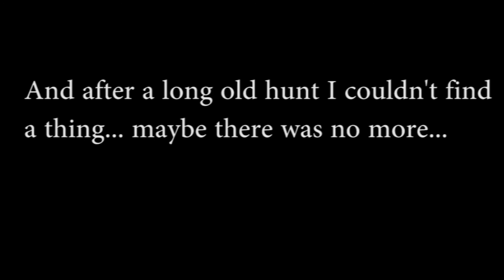Bus Stop Simulator! SUDDENLY SUPER INTENSE AND HORRIFYING?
Hello there Ladies and Gentlemen! Welcome to another simulator Thursday!  Holly shit! This game is intense! I am being far from sarcastic, do not miss this!

In this video you can expect to see:
How to Simulator
How to Bus Stop